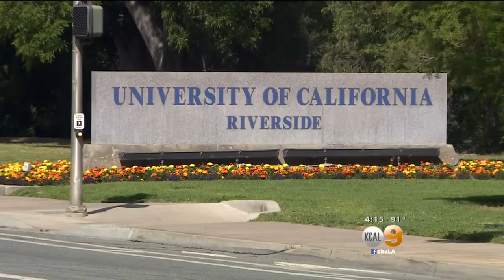Police Investigating Vandalism at UC Riverside As Hate Crime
Vandals defaced photos of women of color, rummaged through mailboxes and tore down an image of the Palestinian flag, according to the university. Adrianna Weingold reports.